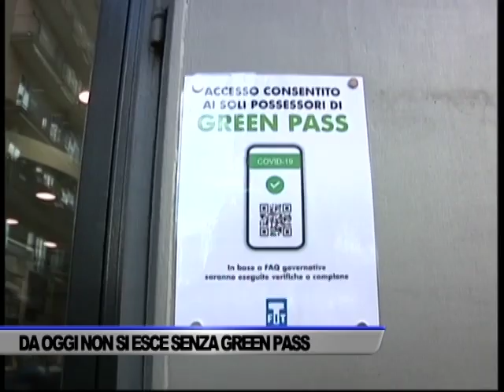COVID E GREEN PASS. DA OGGI NUOVE REGOLE NEI NEGOZI, POSTE ED UFFICI - SERVIZIO TG DEL 01/02/2022